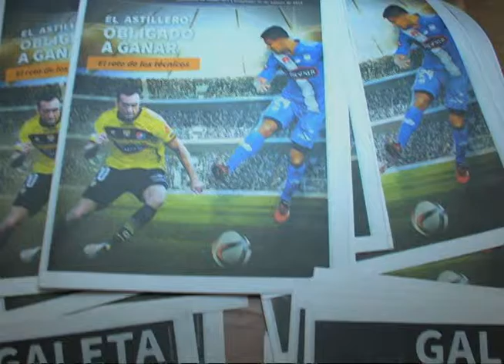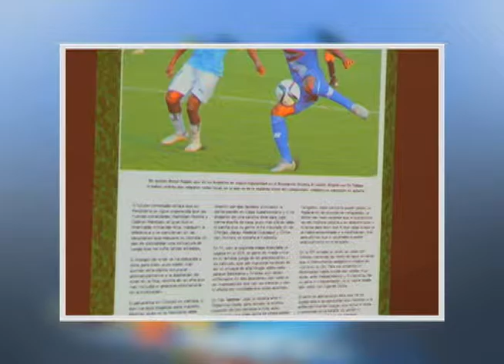GALETA DE ÍDOLOS